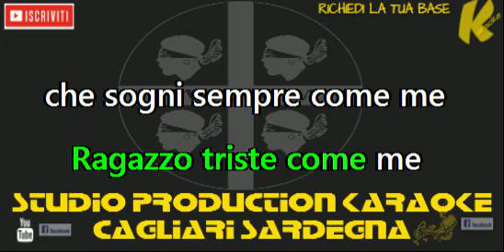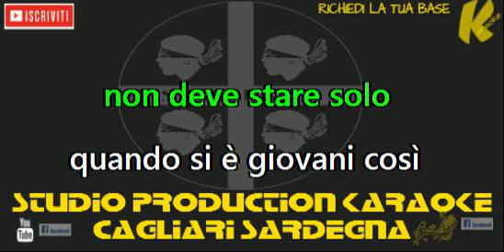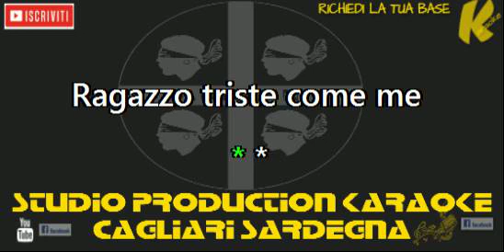Patty Pravo Ragazzo triste KARAOKE+CORI